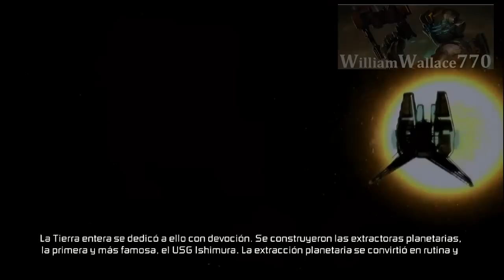♠ Dead Space 2 en Español Introducción part 1 el Inicio.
Esta vez voy a subir un juego que ya tiene aproximadamente 2 años de haber salido pero es muy bueno esto mientras voy jugando los otros los cuales perdi las partidas guardadas. espero les guste saludossss